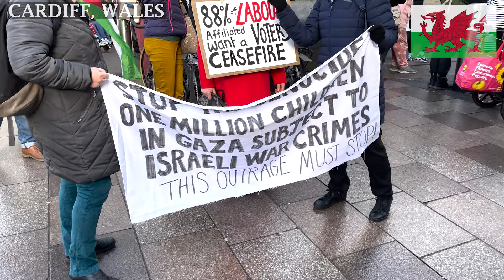Pro-PS Protesters at Queen Street, Cardiff Wales☮️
Pro-PS Protesters at Queen Street, Cardiff☮️
Hundreds of pro-Palestinian protesters go back to Cardiff city and call for a ceasefire!!!  “Demanding a ceasefire is the bare minimum our government must do – it is necessary to end the daily massacres of Palestinians and the further destruction of hospitals, schools, mosques, churches and 70 percent of all the homes in Gaza.”
"To stand with Palestine is to stand with humanity" slogan today!!!
Thanks!!!